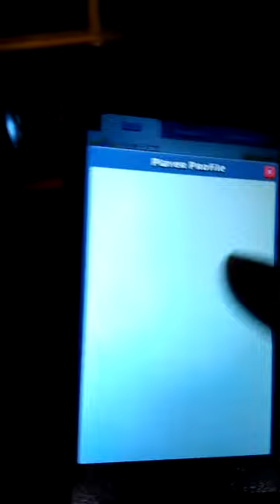clash royal igniorante LEGGENDARIA ancora per davide, oggi con gameplay pure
amici, carichi come il mio naso andiamo a spacchettare